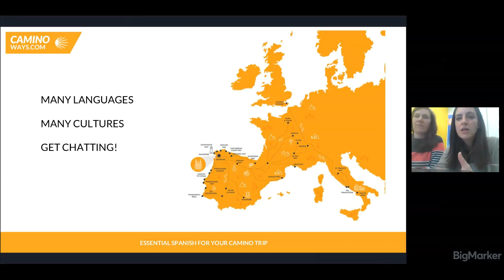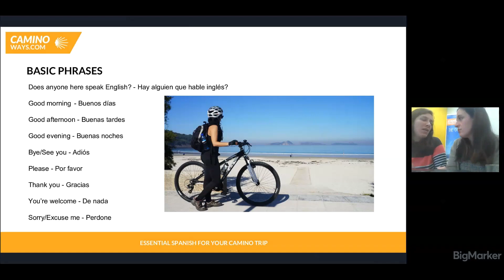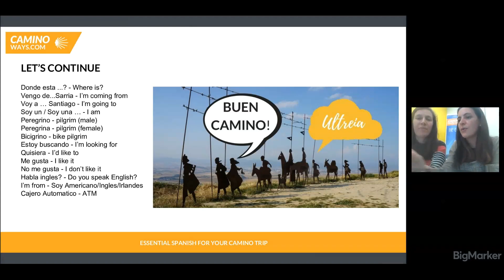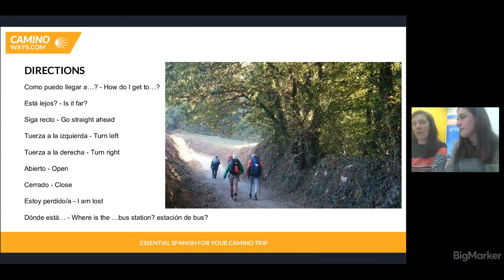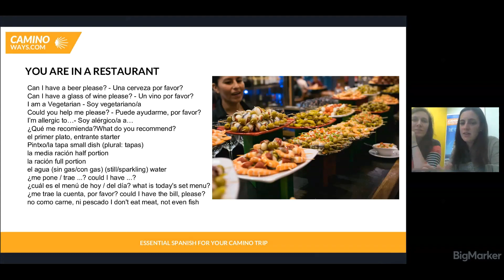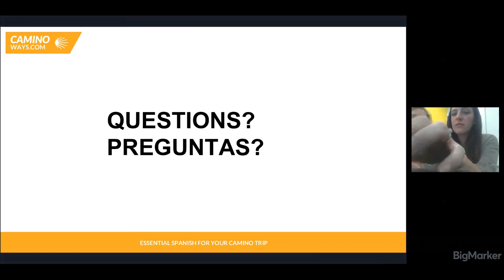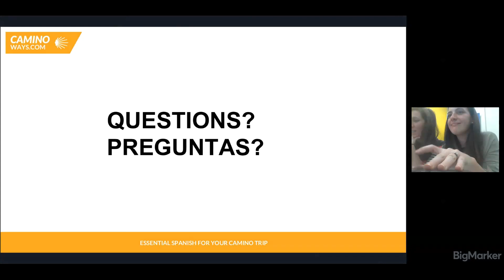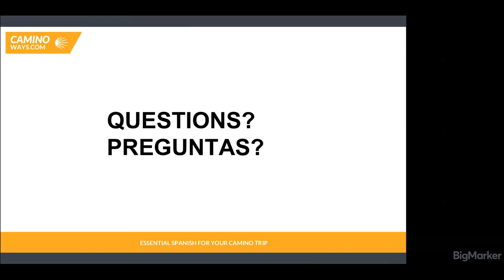Essential Spanish for your Camino Journey | CaminoWays.com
In this weeks webinar Maria and Lisa discuss a few basic Spanish and Galego phrases that you can use when you are out on the trails.

You will not need to be fluent in the Spanish language to walk the Camino but it is always a good idea to have some phrases in your pocket when you reach the towns where you will stay each night.

From common greetings to ordering your meal at a restaurant let's review some conversation Spanish for your next Camino journey.